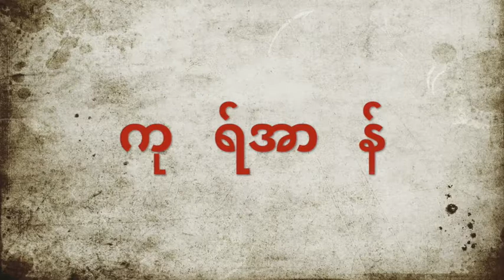ကုရ်အာန်မြန်မာပြန်ဆိုမှုအစီအစဉ် - စူရာဟ်ဘကရာ။ အပိုင်း (၁၀/၁၉)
Edward Sulaiman ရဲ့ Quranic Study Group, Los Angeles, USA တွင် ကုရ်အာန် လေ့လာရေးအစီစဉ်မှာ သင်ကြားပို့ချခဲ့သော စူရာဟ်ဘကရာ ၂:၁၈၇ မှ ၂:၂၀၃ အသံဖိုင်ဖြစ်ပါသည်။

(ဟဂျ် နှင့်စပ်လျဉ်းသောဥပဒေအချို့။)